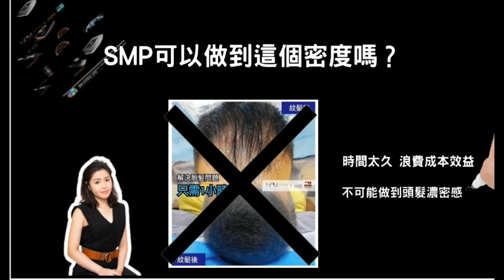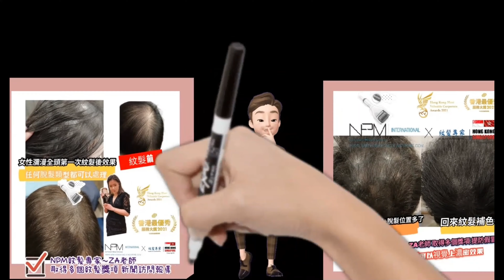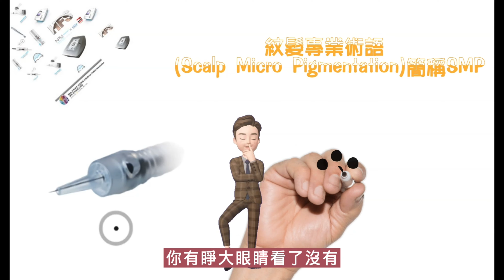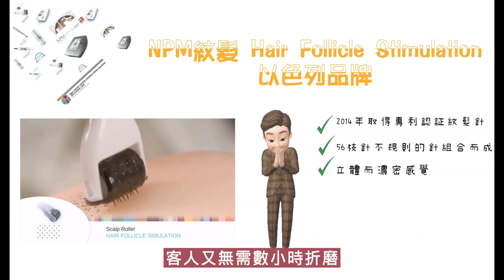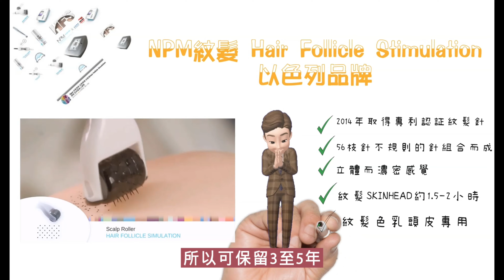香港紋髮NPM技術來增加頭髮密度，讓你的頭髮看起來更加濃密自然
NPM紋髮技術來增加頭髮密度，讓你的頭髮看起來更加濃密自然

一、什麼是SMP紋髮技術(舊技術)？
紋髮技術是一種非手術的頭皮微色素植入技術。透過在頭皮上模擬毛囊的形狀和顏色，使得頭髮看起來更加濃密。這種技術適用於不同程度的脫髮問題，包括局部脫髮、全頭脫髮以及頭髮稀疏等情況。

二、什麼是NPM紋髮技術(新技術)？
NPM是來自以色列的品牌，在2014年正式設計發明紋髮Roller【專利認證】，採用特別設計，上面有56枝針，可以快速、安全締造像真度最高的模擬發效果
我們的紋髮技術可以處理

❤紋M額及紋髮際線個案❤
❤紋地中海 紋禿頭個案❤
❤紋全頭 skin head個案❤
❤紋女性瀰漫性脫髮❤
❤紋髮 紋頭皮個案❤無數個真實個案❤

❤顏料扮頭毛❤ 紋髮技術❤

😀如果預約？
1.影下你需要做的位置
2.提出要求及問題
3.報價/確認價格
❤老師每個月有10-15天會在香港處理客人時間查詢，請跟我們聯絡❤